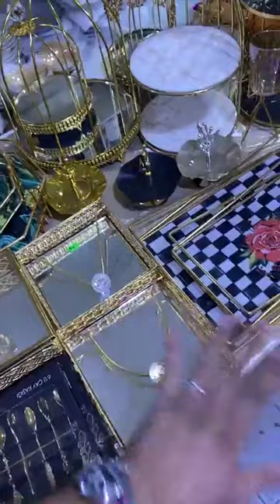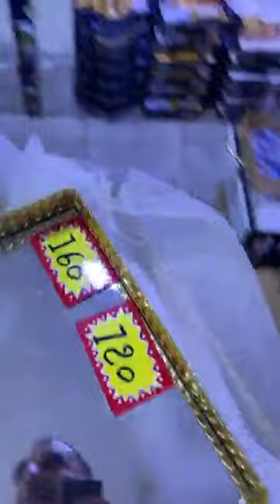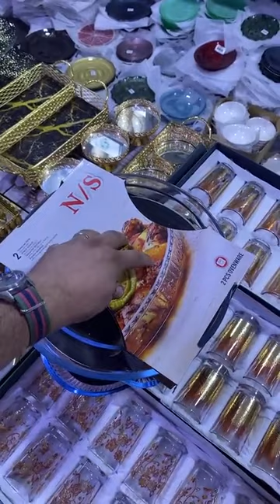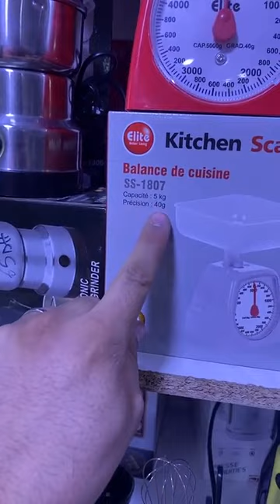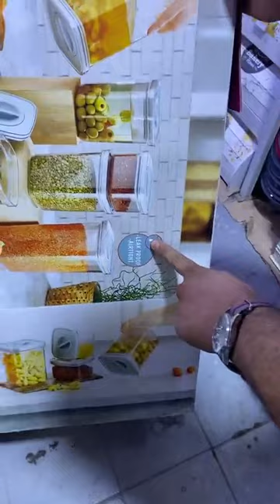عروض جديدة أواني هميزات فتيحة بعين السبع بالدارالبيضاء سلعة جديدة وغزالة اثمنة خطيرة